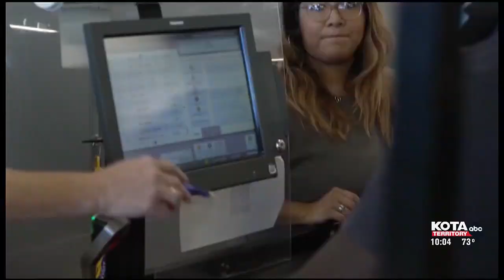House Majority Leader Steve Scalise pictures first 100 days if Trump wins November election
He said high inflation rates in the past few years were fixable and spoke about how this could be done.